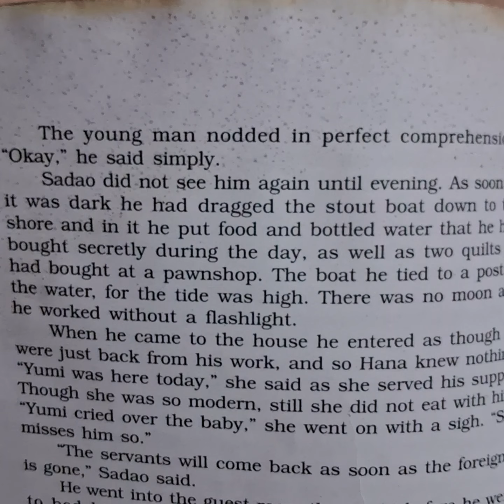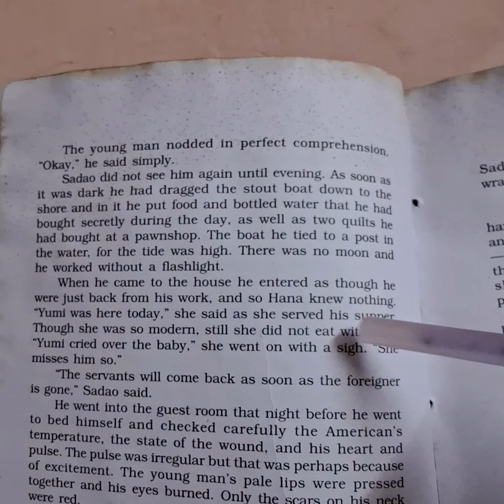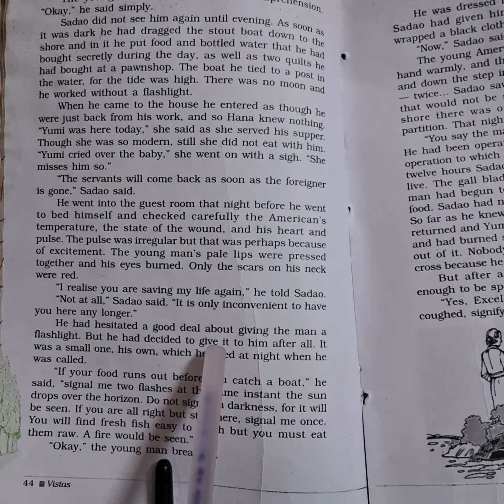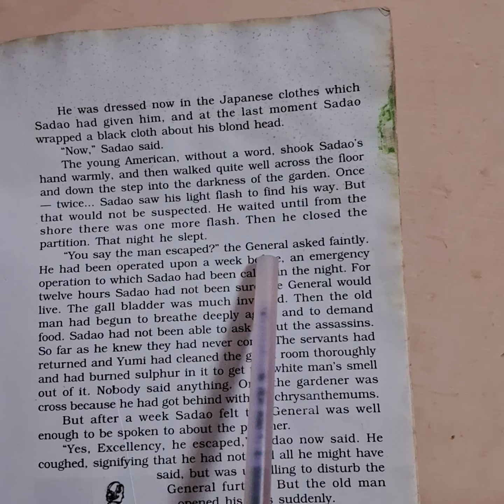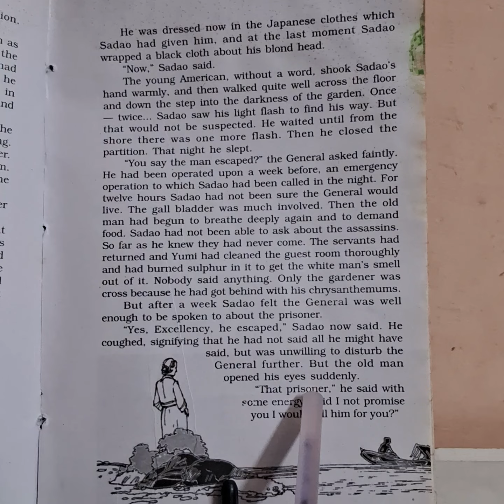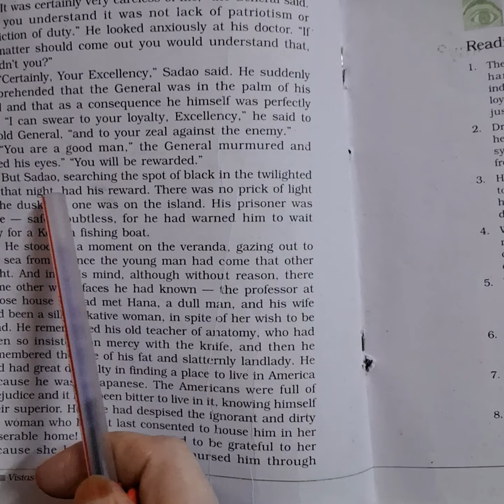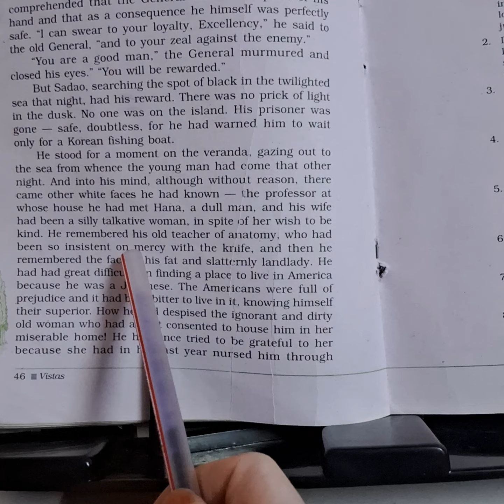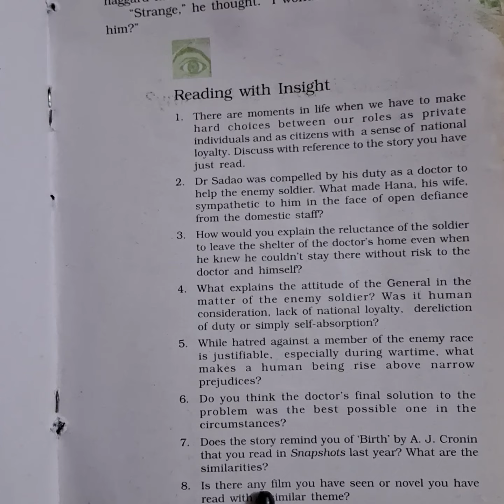English class 12,Vistas, chap4 -The enemy